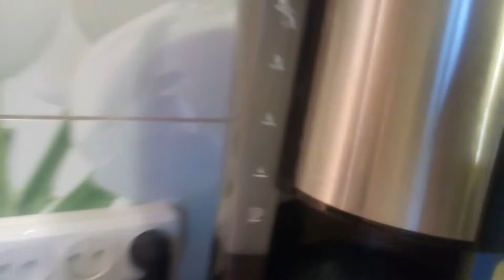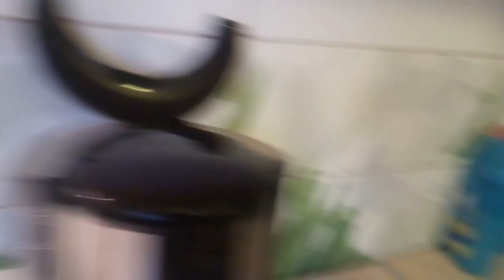Кофеварка TEFAL SUBITO MUG CM290838 обзор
В чём я варю кофе. Утро понедельника